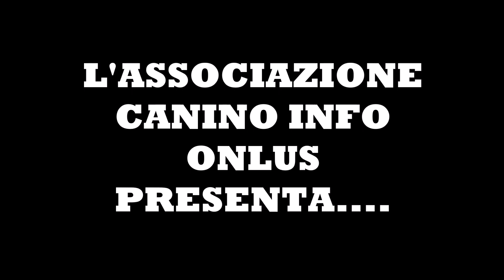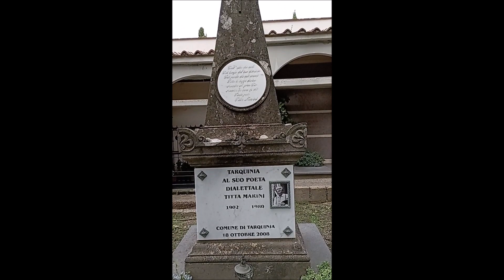Tarquinia, la tomba di Vincenzo Cardarelli, Santa Restituta e l'Ara della Regina